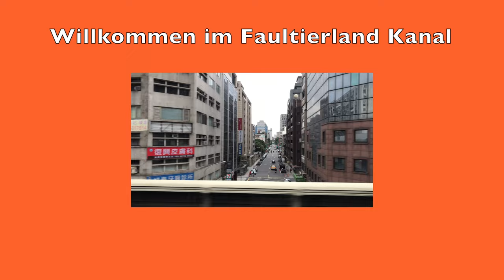Ford Mustang Cabrio als USA Leihwagen - Ein Erfahrungsbericht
Im Urlaub an der Westküste der USA hatte ich das Glück einen Ford Mustang als Cabrio vom Vermieter zu bekommen. Das war dann auch gleich die Gelegenheit ein Video zu den ganzen Fragen zu machen, die mich im Vorfeld beschäftigt hatten. Wieviel Platz ist im Kofferraum, Wieviel Platz ist auf der Rückbank, was gibt es beim Verdeck zu beachten und noch einige andere Dinge.